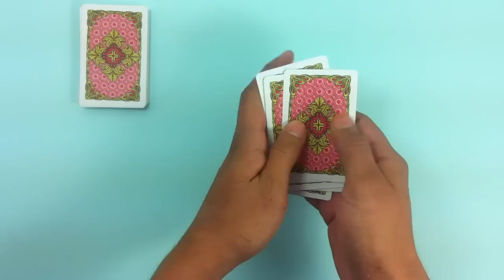Genial truco - Cartas pares e impares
Genial truco de cartas pares e impares para adivinar la carta de tu espectador. Sorprende a tu audiencia y no muestres tus secretos con este fantástico truco de magia que dejará a tu público alucinado.